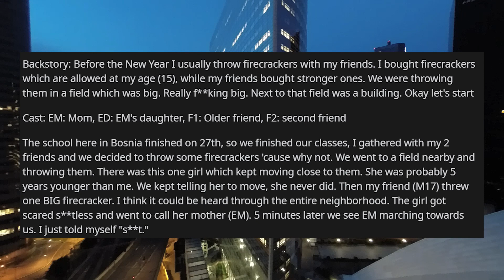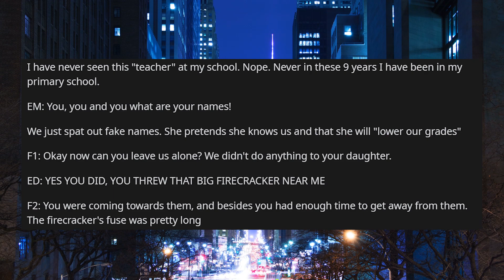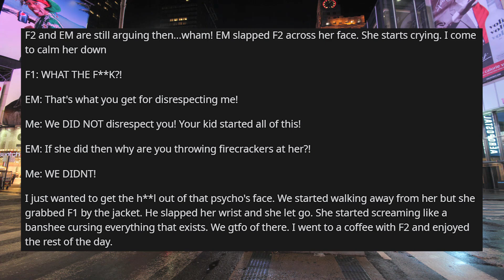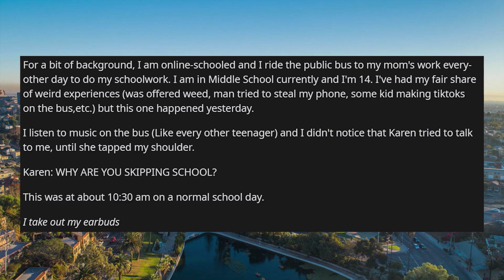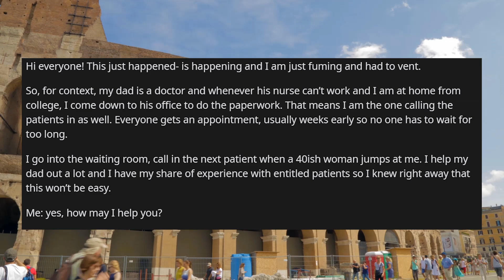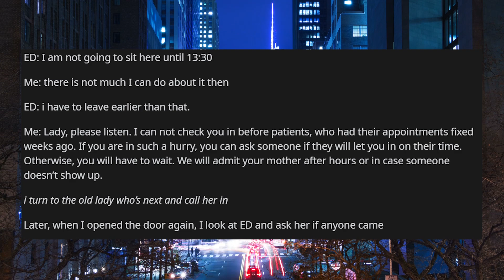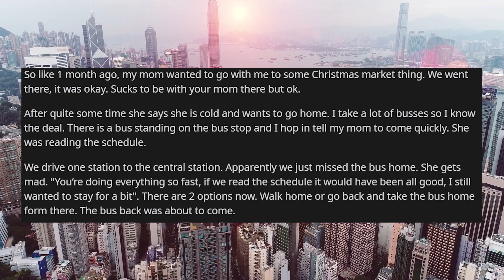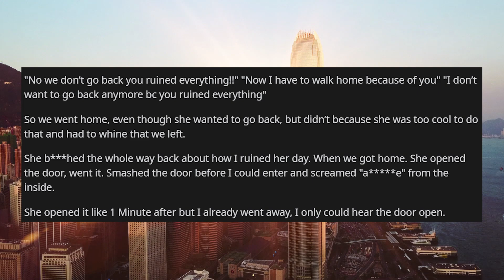r/entitledparents | Entitled Daughter LIES about using FIRECRACKERS!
Life Stories r entitledparents Entitled daughter lies to her mother about us throwing firecrackers at her, then her mother confronts me and my friends. Karen on the public bus.

Credit:
u/ReliEatsShit
u/sugargrasses
u/potzak
u/A_man_of_culture_cx